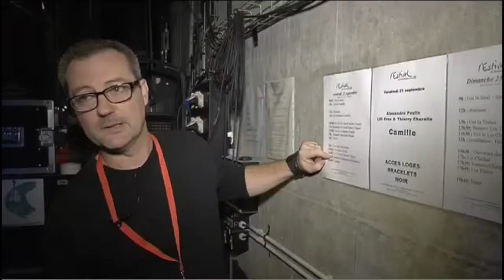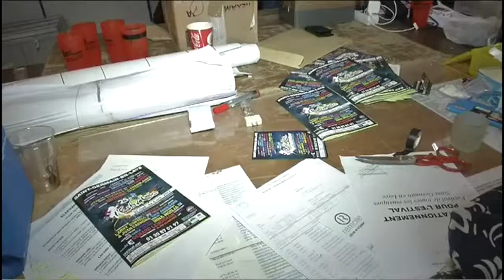Reportage Estival les coulisses bénévoles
Rédactrice lors du reportage sur les coulisses du festival de musique jazz "l'Estival de Saint Germain en Laye. Diffusion en septembre 2012 sur Yvelines Première.